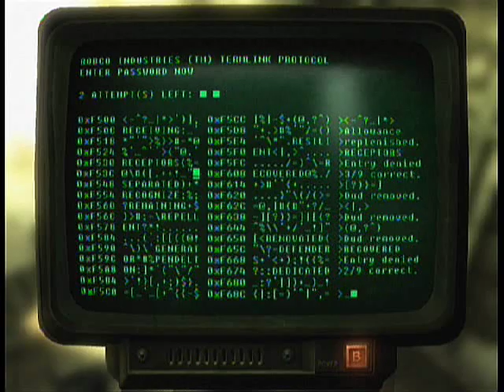Fallout: New Vegas Hard Hardcore Playthrough Part 90: Festus & The Bottlecap Press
Lucien talks with the robotic mascot Festus and destroys the bottlecap press to eliminate the counterfeit problem.